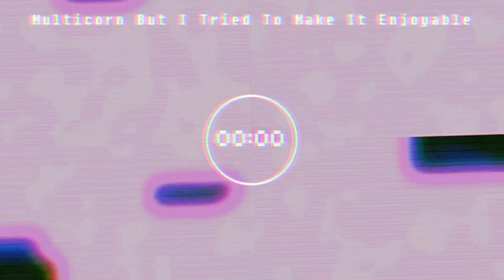Multicorn But I Tried To Make It Enjoyable (I Guess)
even me who are supposed to remix a bad song can't make multicorn sound cool :(
Song By New R